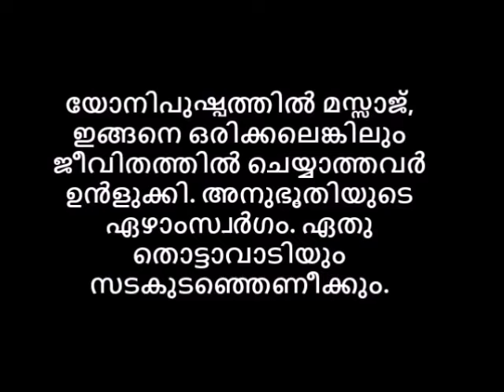യോനിപുഷ്പമസ്സാജ്ഇ/ങ്ങനെ ഒരിക്കലെങ്കിലും ജീവിതത്തിൽ ചെയ്യാത്തവർ UNLUCKYതൊട്ടാവാടിയും സടകുടഞ്ഞെണീക്കും